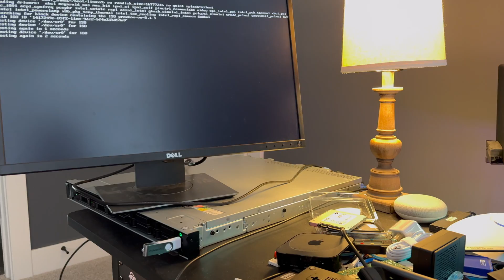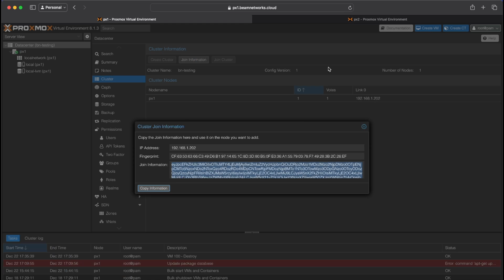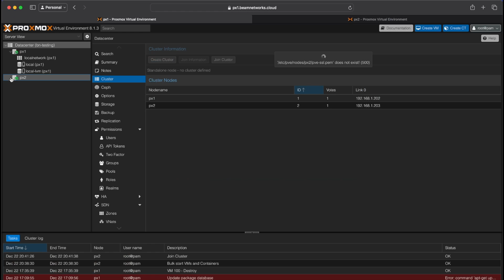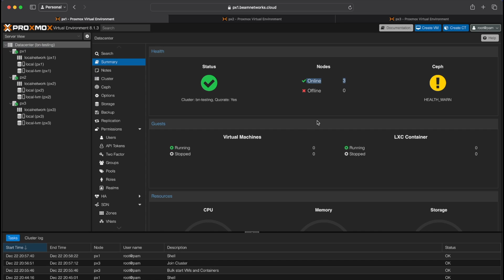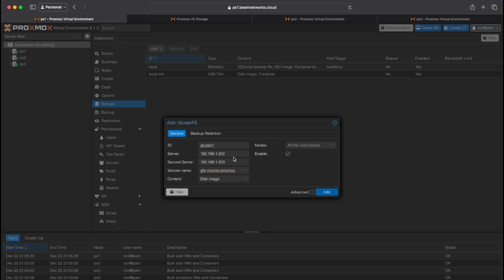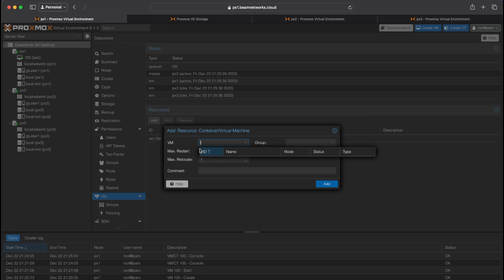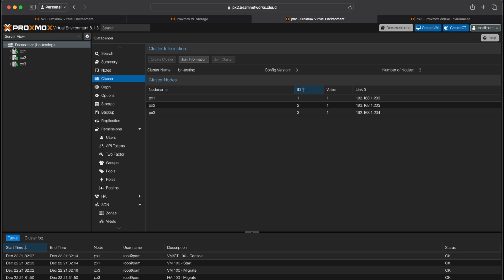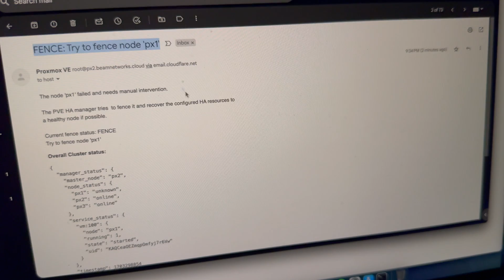Setting up a 3-Node Proxmox Cluster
Timestamps:
0:00 - Setting up Host 1
1:27 - Setting up Host 2
2:38 - Clustering two hosts
3:31 - Setting up Host 3
5:18 - Gluster Shared Storage
6:48 - HA Groups & Fencing in Proxmox
7:54 - Live Migration Testing
9:38 - Host Failure Test

12232023